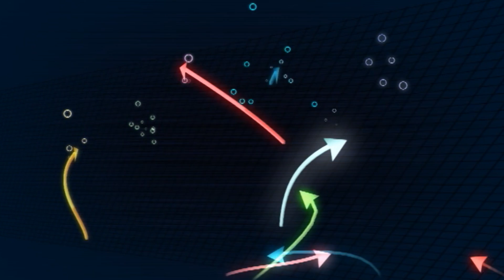4e Université d'été by DFCG : entretien avec Ludovic Bessière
Entretien avec Ludovic Bessière, National Business Director, Hays.
Il interviendra lors de l'atelier "Les compétences managériales : de nouveaux leviers pour fédérer ses équipes" lors de la 4e Université d'été by DFCG.

L'Université d'été de la DFCG se déroulera le 3 juillet 2012 à Lille.
Le thème retenu cette année est : Dirigeants finances-gestion :
Quels leviers pour créer la valeur de demain ?
Elle est réservée aux membres de la DFCG ainsi qu'à l'ensemble des collaborateurs des Directions Financières, en accès libre.